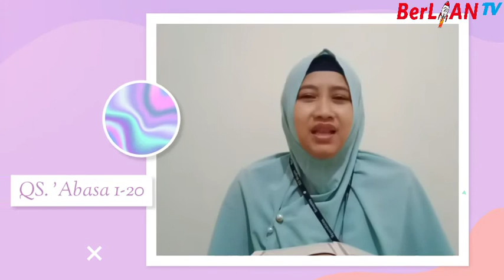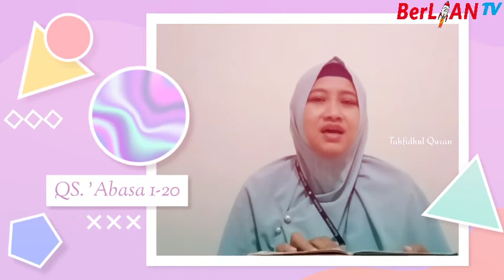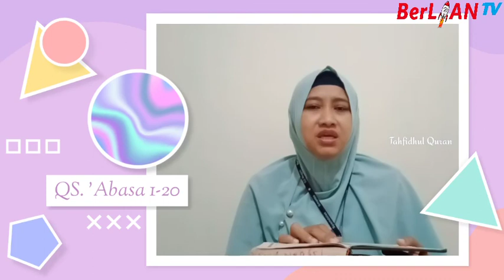Q.S ABASA Ayat 1 sampai 20 - Tahfidzul Qur'an Kelas 1 SD | BerLIAN School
Assalamualaikum anak-anak, mari kita simak ustadzah Zaitun Nailiyah S.Psi melantunkan Q.S ABASA ayat 1 -20  pada program Tahfidzul Qur'an Kelas 1